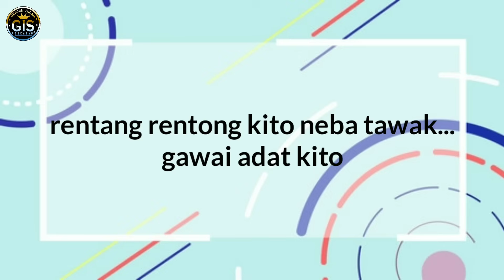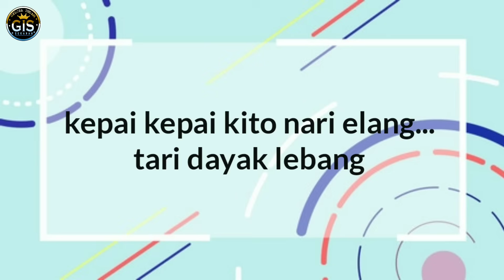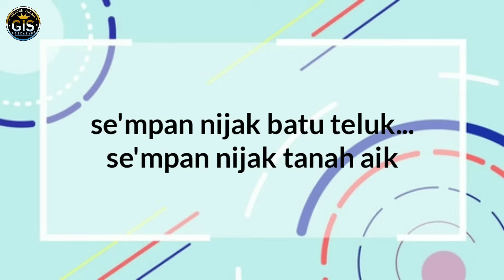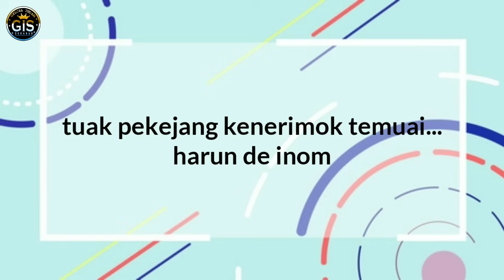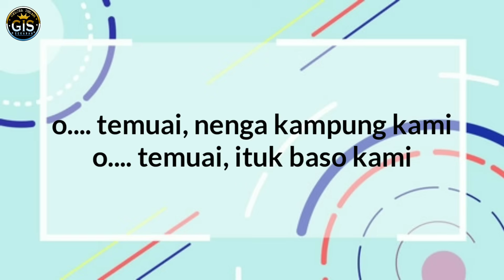TUAK PEKEJANG KARAOKE - LAGU DAYAK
Yuk silahkan karaoke lagu-lagu kesayangan anda di Channel kami.

Cipt   : jan piter frenky sinpo

Dicover  :
         Player keyboard  : fidelis yogi
         Gelora Indah Sekadau
   ~ menyediakan sewa sound system indoor/outdoor, sewa alat musik, wedding band, orgen tunggal, pagelaran kesenian daerah.

  ~ Anda hobi nyanyi (khusus wilayah KALBAR) yuk silahkan bergabung di Gelora Indah Entertainment, kembangkan potensi anda.

Facebook : Gelora Indah Sekadau

Sukses selalu dan tetap semangat.

TERIMA KASIH